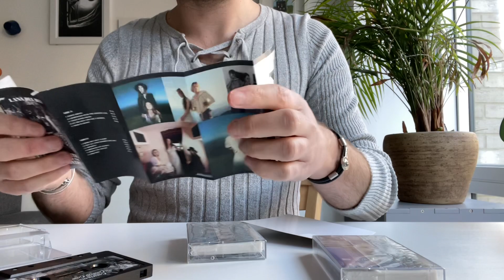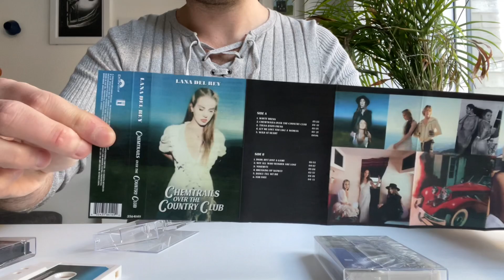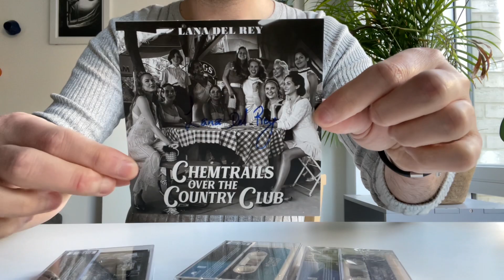Lana Del Rey - Chemtrails Over The Country Club (Cassettes and signed card bundle unboxing)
Morning!

I’m so excited to present to you Lana’s latest effort Chemtrails Over The Country Club! 🎉🎉

This bundle consists of 3 UK exclusive cassettes and signed card ❤️❤️